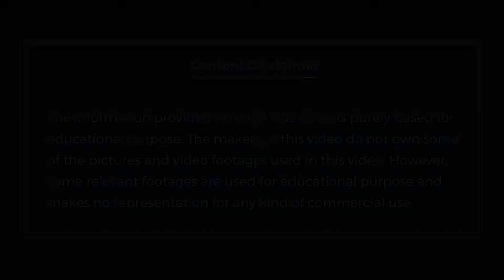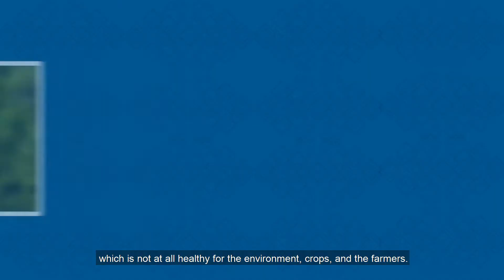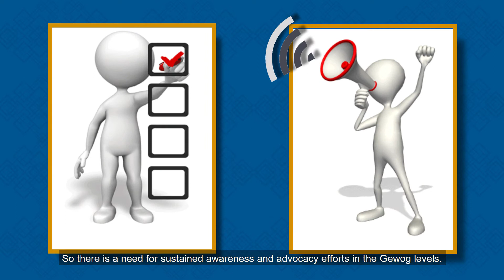Disaster Management Final HD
This videos navigate you through the news and events happening currently in Trashi Yangtse Dzongkhag

The contents uploaded by the Trashi Yangtse Dzongkhag Administration is right reserved.